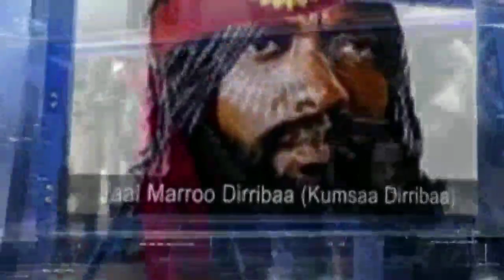🔴W'b'on Finfinnee Weeraruun Jeneral Bacaa Girmafi Namota 10 | N/N/ Sulultaatii | ethiopia​ omn​